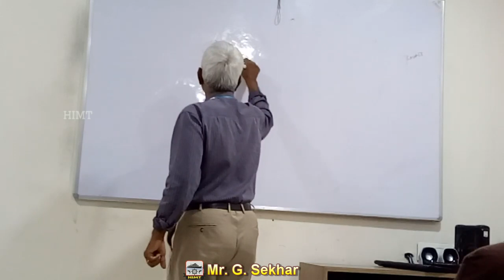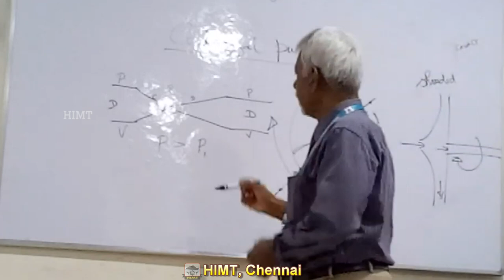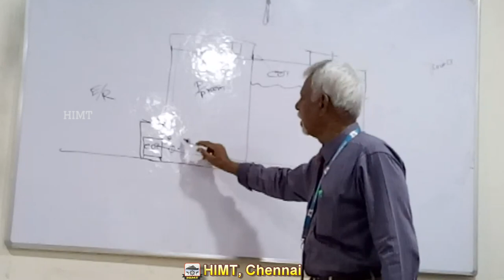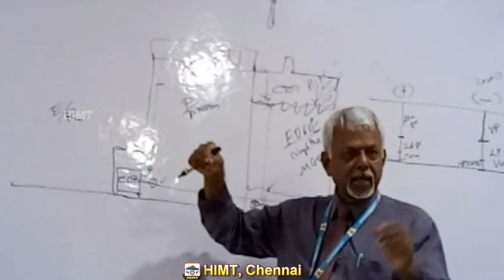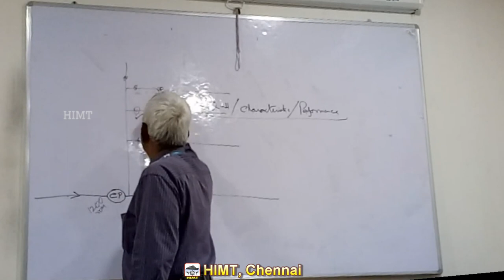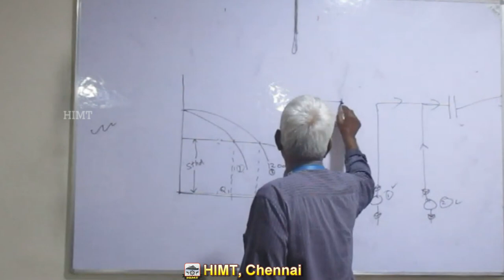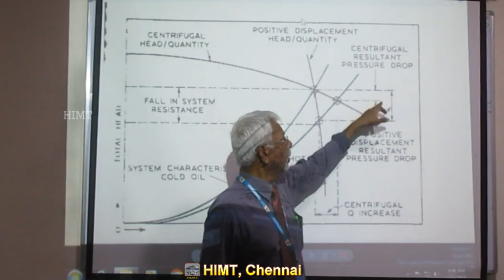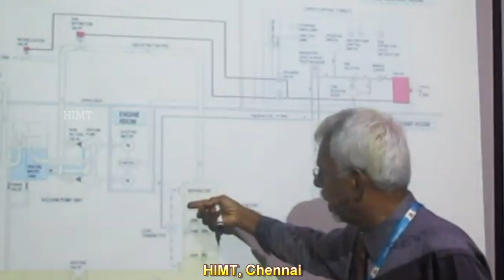Centrifugal Pump Theory | G. Sekhar | HIMT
Centrifugal pump theory - by Mr. G.Sekhar, Director, HIMT Chennai